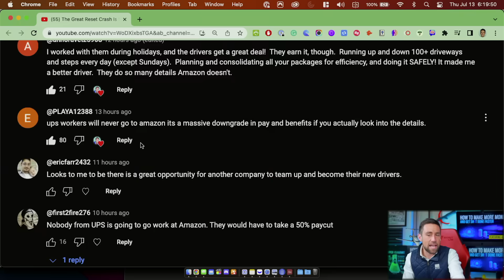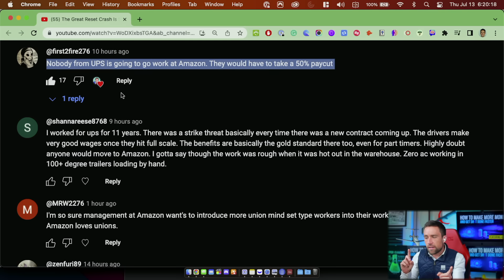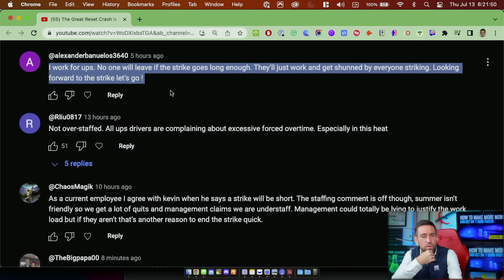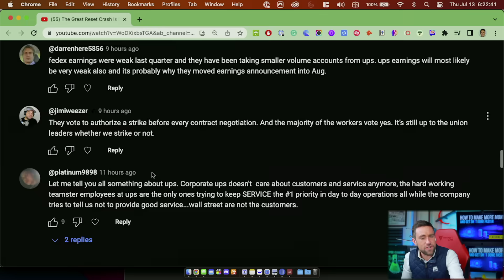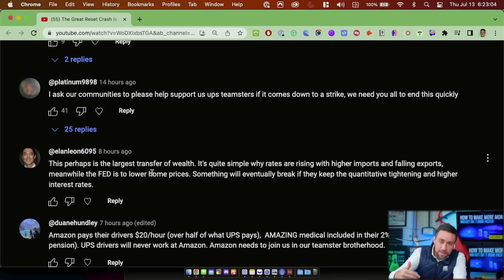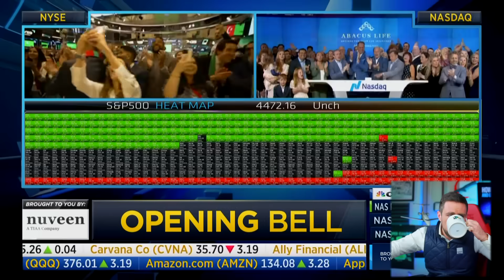Worse than Feared and STARTING: The Multi-Billion Dollar Strike.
MASSIVE COUPON EXPIRATION AND PRICE INCREASE JULY 25, 2023 11:59pm ⚠️⚠️Courses on Building your Wealth and Income with AI! 🤠 Lock in your Price Now! Newsletter